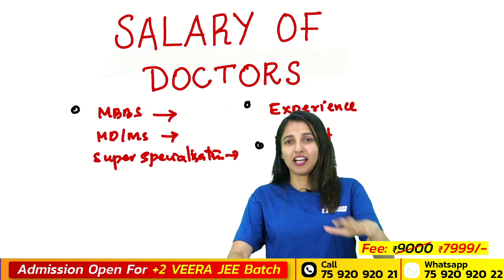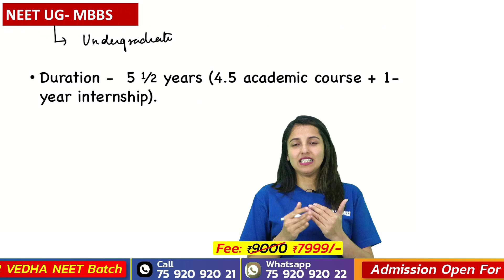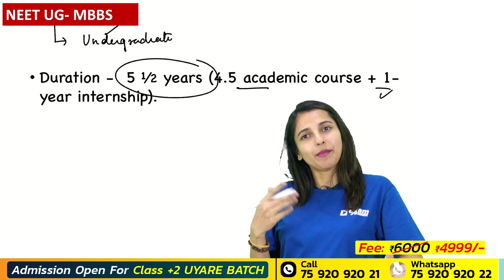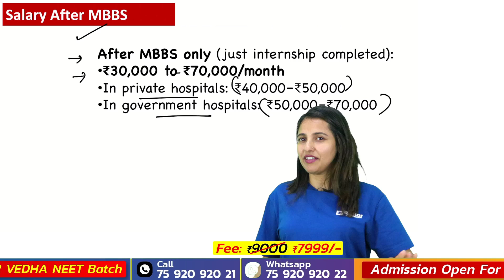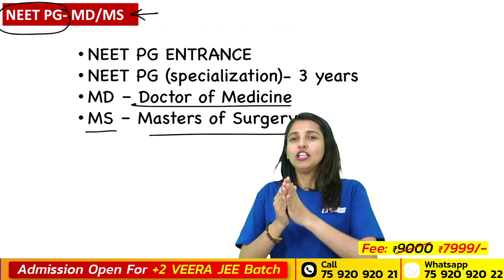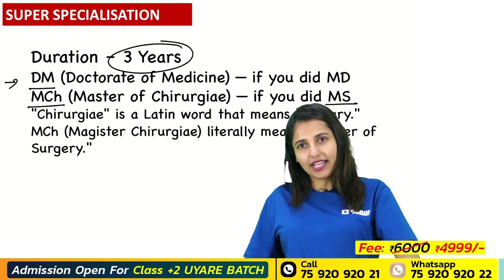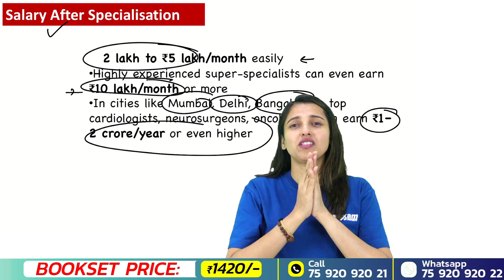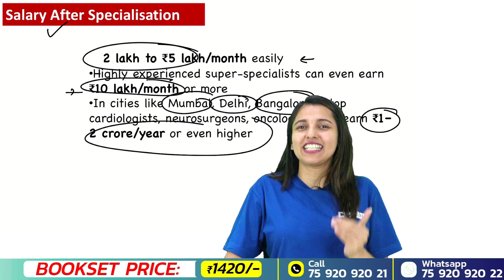Salary After MBBS ! Doctors Journey🩺 | Exam Winner